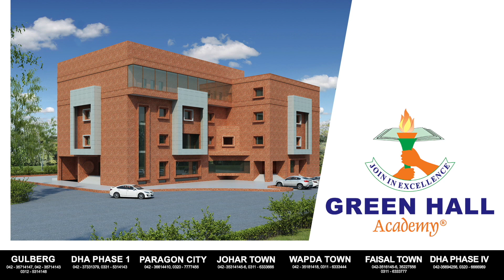AUTUMN SESSION 2022 GCSE , IGCSE , O-Level , A-Level , SAT-I, IELTS , GRADE 3 Starting : 03-10-2022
AUTUMN SESSION 2022

GCSE , IGCSE , O-Level , A-Level , SAT-I, IELTS , PEARSON EDEXCEL, AQA, GRADE 3

On Campus & Online Autumn Session 2022 will start from 3rd October 2022 (Monday) at all flagship campuses of GreenHall Academy and Online Chapter.
For Details Please Visit any nearest campus of GreenHall Academy or Call:
1. GreenHall Academy Johar Town Campus
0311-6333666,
2. GreenHall Academy Wapda Town Campus
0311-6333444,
3. GreenHall Academy DHA Phase 1 Campus
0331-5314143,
4. GreenHall Academy Gulberg Campus
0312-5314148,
5. GreenHall Academy DHA Phase 6 Campus
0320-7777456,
6. GreenHall Academy DHA Phase 4 Campus
7. Faisal Town Campus: 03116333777
8. GreenHall Online Chapter: 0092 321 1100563
[Largest & Most Reputed Evening Coaching Network of O/A Level & Entry Tests Preparations]